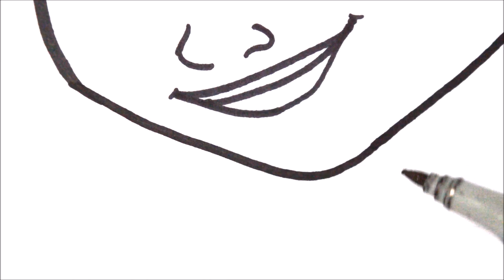Rainbow Learning Colors Coloring Emoticons Faces Coloring Pages l Crystal Diamond Art Wonderland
Meninas Vestidos de princesa Desenho e colorir para crianças l Ensinar crianças a desenhar roupas de princesa bonita
Princesa vestidos de niñas de dibujo y colorear para niños l enseñar a los niños a dibujar ropa de princesa hermosa

Vestidos para meninas Desenho e coloração para crianças l Ensine crianças a desenhar roupas bonitas l Páginas para colorir
Vestidos para Niñas Dibujar y Colorear para Niños l Enseñar a los Niños a Dibujar Hermosa Ropa l Dibujos para Colorear

Como desenhar as 9 páginas de desenho da Disney Princess Baby Coloring para crianças l Arte l PENSÕES COLORIDAS
Cómo dibujar los 9 Disney Princess Baby Coloring dibujo páginas Videos para niños l Art l PENAS COLOREADAS

Como desenhar o chefe Baby and Family Coloring Páginas de desenho Vídeos para crianças l Art l Colori CANETAS

How To Draw MLP Friendship is Magic Coloring Drawing Pages Rainbow Dash, Applejack, Rarity, Pinkie Pie, Fluttershy and Twilight Sparkle Videos for kids

Cómo dibujar MLP Friendship es Magic Coloring Dibujo Páginas Rainbow Dash, Applejack, Rarity, Pinkie Pie, Fluttershy y Twilight Sparkle Videos para niños

Crystal Diamond Art Wonderland